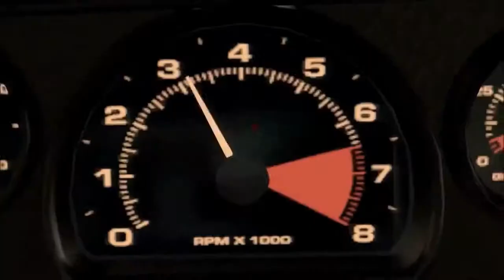Midnight Club: Los Angeles - Trailer Samurai Gameshop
Midnight Club: Los Angeles
Trailer: Samurai Gameshop
Desenvolvedora: Rockstar Games
Distribuidora: Rockstar Games
Plataforma(s): PlayStation 3 / Xbox 360 / PlayStation Portable
Lançamento: Out/2008
Gênero: Corrida
Modo de jogo: Single-player / Multiplayer

Descrição:
O melhor jeito de se ver Los Angeles Remix é a 345km por hora.
Corra a velocidades insanas na Los Angeles moderna, recriada com um nível incrível de detalhes.
Pilote a seleção mais envenenada de tuners reais, muscle cars, veículos exóticos e super motos vistos nas ruas de hoje.
Customize seu veículo com as melhores peças e kits personalizados. Corridas ilegais, sem pistas, sem tempo de carregamento e sem regras: Bem-vindo ao Midnight Club.